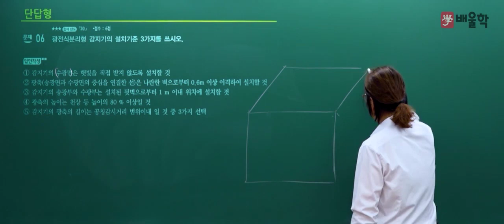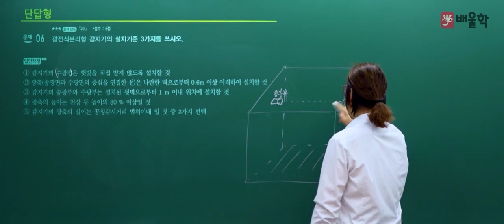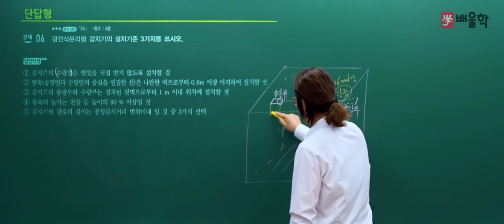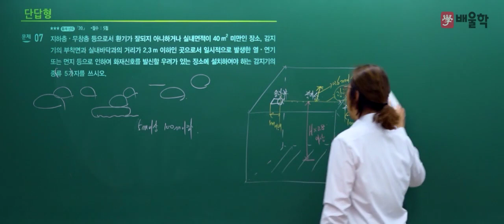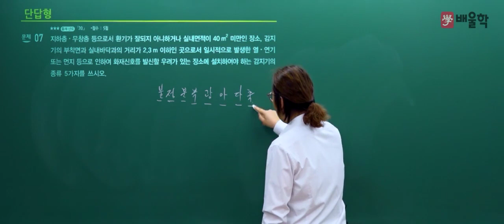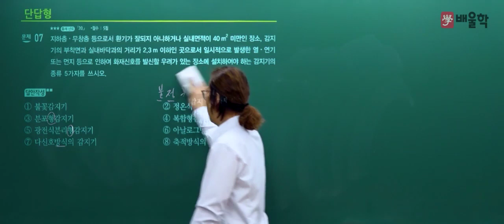[소방설비기사 전기] 2020년 4회 실기 기출 풀이 2 - 김상현 기술사